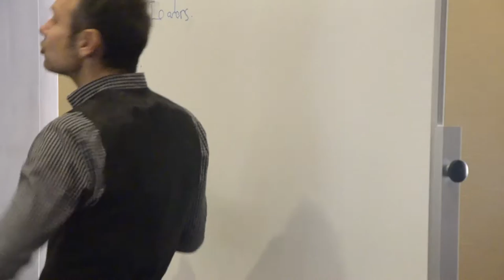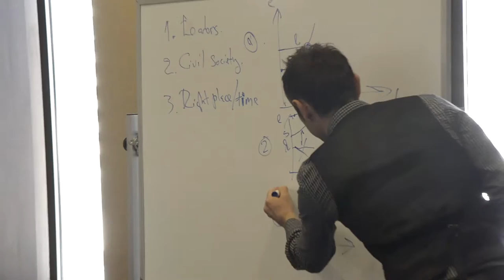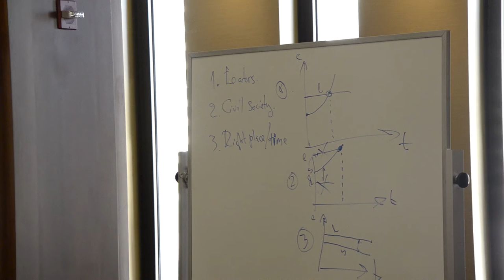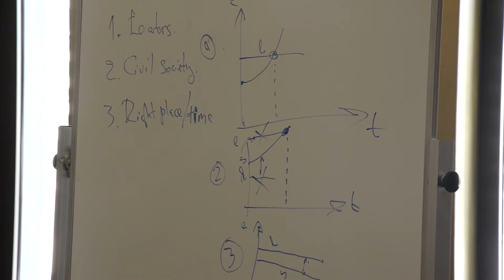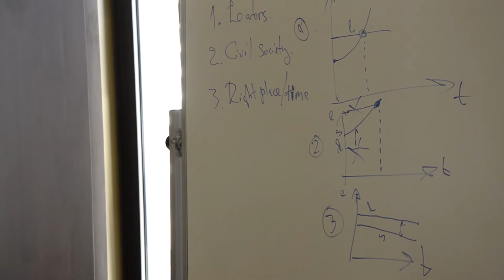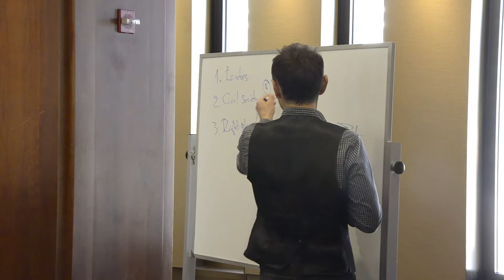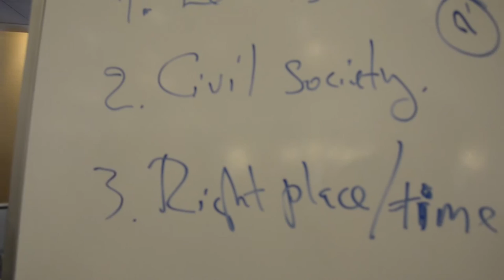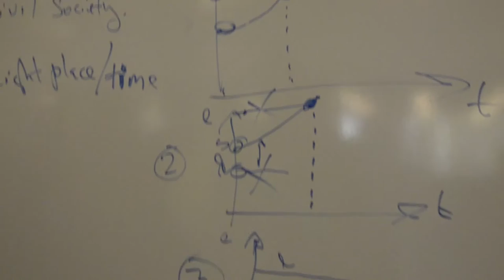Svyatsolav Vakarchuk: Ordinary Citizens in Extraordinary Times: Civil Society in Ukraine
Svyatoslav Vakarchuk is a Yale World Fellow (Class of 2015), Ukrainian civic activist, rock musician, and former deputy in the national
parliament. He delivered this guest lecture at Fordham University on November 20, 2015.